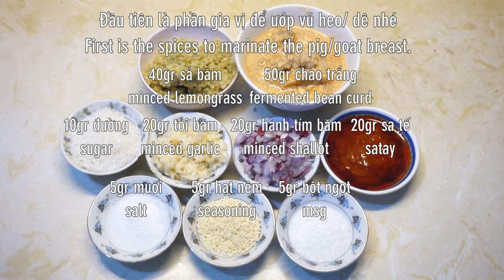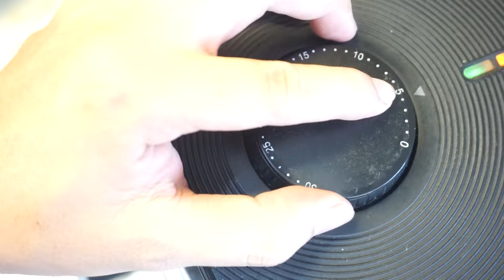Cách làm Vú heo Vú dê nướng chao sa tế thơm ngon bằng Nồi chiên không dầu Grilled Pig Goat Breast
Trở lại với series các món ăn bằng Nồi chiên không dầu, tập này sẽ là 1 món ăn khá phổ biến, xuất hiện nhiều trong các quán nhậu. Đó là Vú heo vú dê nướng chao sa tế. Với miếng thịt dai dai hòa cùng gia vị đậm đà thơm lừng vị chao hòa cùng sa tế cay cay, cuốn với rau sống bánh tráng chấm chút mắm thì quá tuyệt luôn. Mời cả nhà cùng vào bếp với mình nhé!

@ Các bước thực hiện:
- Vú heo/ dê ngâm nước muối pha dấm rồi rửa sạch để ráo khô.
- Bắc chảo cho ít dầu cùng tỏi, hành tím, sả phi thơm rồi cho các gia vị còn lại xào thơm để nguội rồi hòa cùng vú dê heo ở trên trộn đều rồi bọc plastic tẩm ướp tầm 20 phút.
- Sau đó mở nồi chiên không dầu, xếp vú heo/ dê lên vỉ rồi set nhiệt lần đầu ở 160-180 độ trong 5 phút.
- Sau đó thì lật mặt nướng tiếp lần hai ở 180-200 độ trong 5 phút nữa là xong.
++ Lưu ý: tùy theo độ mỏng của vú heo/ dê mà thời gian nướng dao động từ 10-15 phút nhé cả nhà!

@ Nguyên liệu gồm:
1. Vú heo/ dê: 500gr
2. Tỏi băm: 20gr
3. Hành tím băm: 20gr
4. Sả băm: 40gr
7. Muối: 5gr
8. Bột ngọt: 5gr
9. Bột nêm: 5gr
10. Đường: 10gr